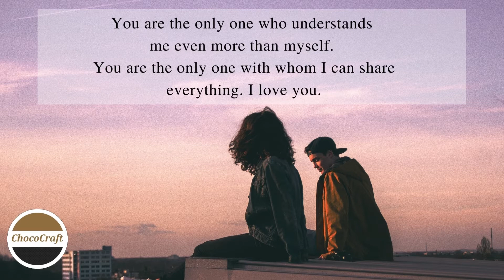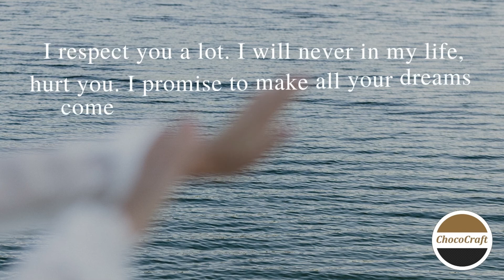Proposal Messages To a Girl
1. Being around you brightens up my day. I'm falling for you.

2. Found the reason for my smile, the day I found you. Will you let me be the reason for your smile?

3. All my happiness should be yours, all your misery can be mine. Let the world be yours, only you are mine!

4. Growing old together can be the best part of our lives. Let’s make it happen. Hold my hand and I will take you to the land of undying love!

5. I have for the first time found what I can truly love. I found you.

6. I knew we were made for each other when I realized that even doing NOTHING with you meant EVERYTHING to me. Will you marry me?

7. I love you for what you are and what you do to me. Be mine!

8. I wanna marry you because you’re the first person I wanna look at when I wake up in the morning and the only one I wanna kiss goodnight.

9. I’m opening an emotional bank account for you sweetheart, so deposit your love in it and you will get the interest. Be mine!

10. Let all my happiness be yours, all your sadness be mine. Let the whole world be yours, only you be mine! I can’t imagine growing old with anyone else, nor do I want to.

11. There are only two times that I want to be with you: Now and Forever!

 12. You are the only one who understands me even more than myself. You are the only one with   whom I can share everything. I love you.

 13. Hey, I’m a little lost. Will you hold my hand and be mine forever?

14.  I respect you a lot. I will never in my life, hurt you.  I promise to make all your dreams come true. I want to be yours forever.

 15. Forever with you, no one else will do. Always have you in my arms, no other place for you to be. Never will let you out of my sight, for as long as I live, I will be your angel.